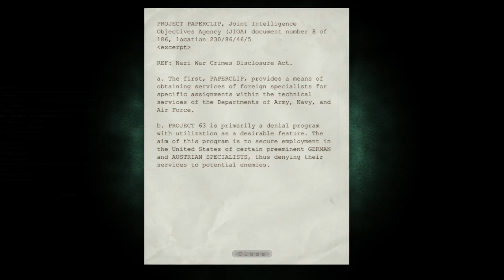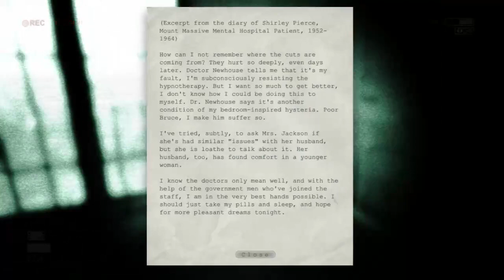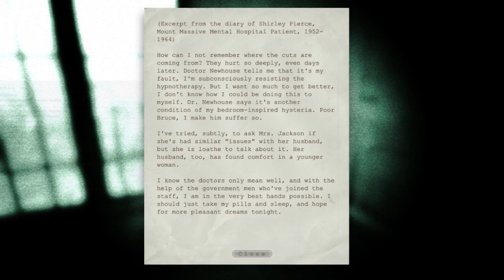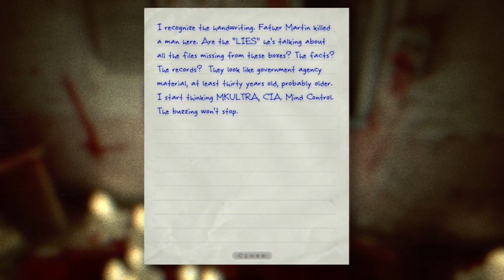OUTLAST Part 10 Gotta Find The Preacher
He's Putting Me On A Wild Goose Chase